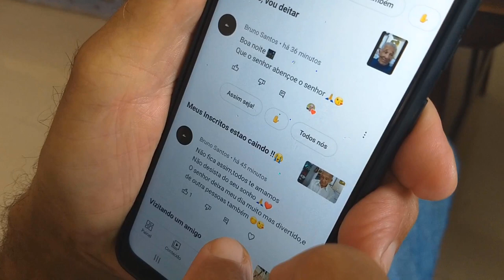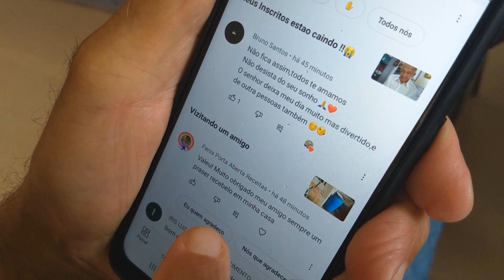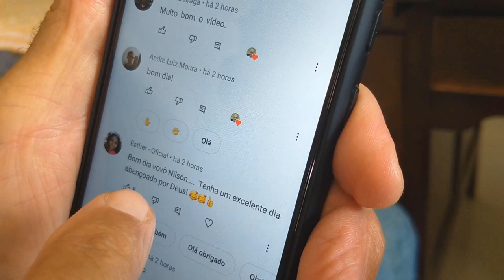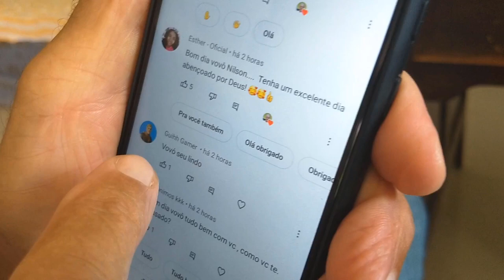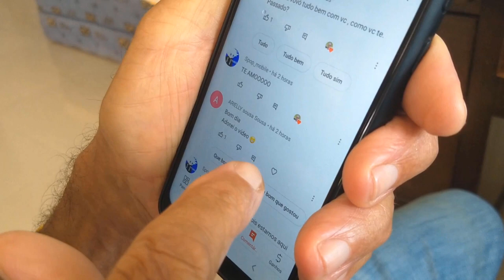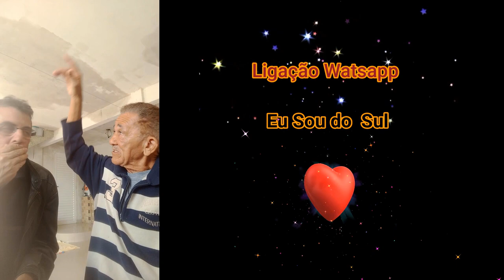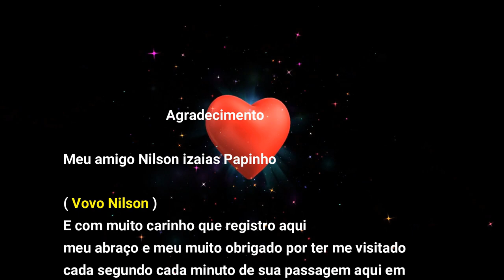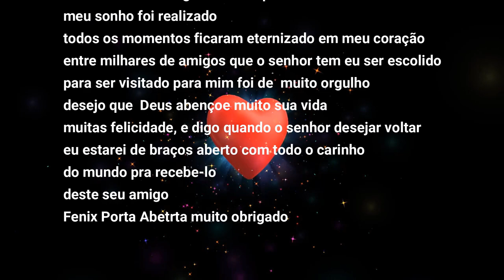Vovo Nilsom Visita Fenix Porta Aberta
Seja bem vindo ao meu canal, criado para você que gosta da arte de culinária, aqui você encontrara vários tipos de receitas e muitas outras dicas na área da culinária, as postagens sempre passo a passo de maneira facilitar o entendimento de cada prato, sua presença sua opinião, sugestão e de extrema importância pra a melhoria do conteúdo, meu intuito e agrada-lo com qualidade e entendimento dos conteúdo. Muito obrigado por estar aqui. Deus abençoe sua vida
Onde estou, quem Sou:
Canais Fenix: